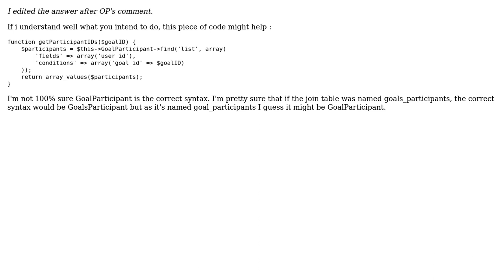CakePHP Find with HABTM using only the Join Table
With thanks & praise to God, and with thanks to the many people who have made this project possible! You are responsible for your own actions.